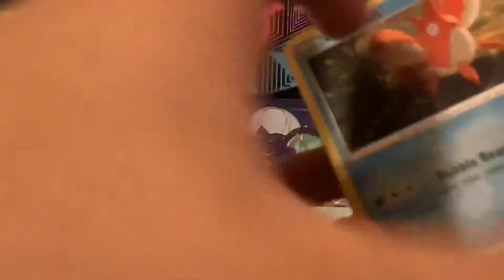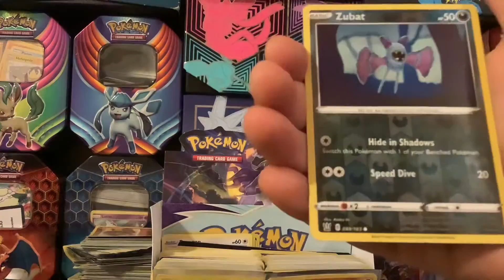Pokémon Battle Styles Part 2. 1 pk.